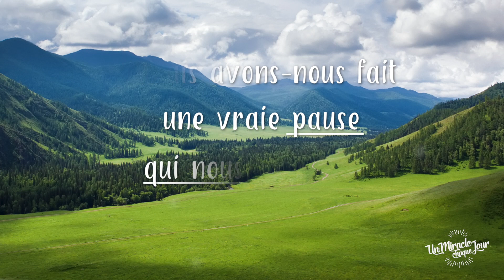Apprenez à faire une pause